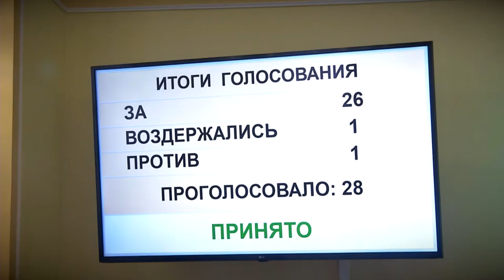Тверская Дума одобрила изменения в бюджете